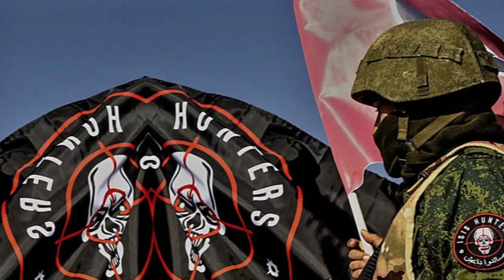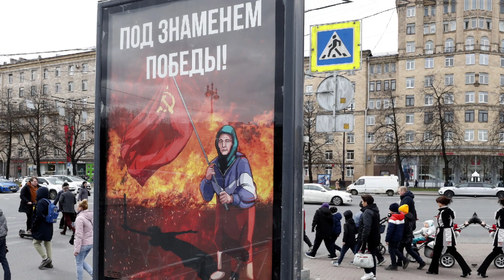USA Y LOS WAGNER/POLONIA RUTA DIRECTA AL CONFLICTO/GEOPOLÍTICA RUSSIA UKRAINE NEWS HOY NOTICIAS